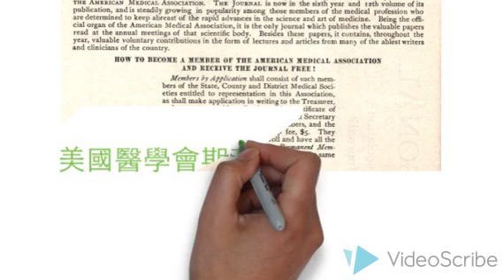美國醫學會期刊：脊醫應做為第一線的背痛治療